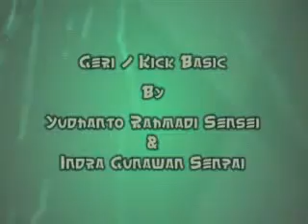GERI/ KICK BASIC BY YUDHANTO RAHMADI SENSEI & INDRA GUNAWAN SENPAI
Karate performance by Yudhanto Rahmadi Sensei and Indra Gunawan Senpai.